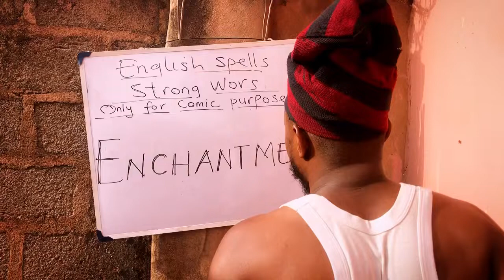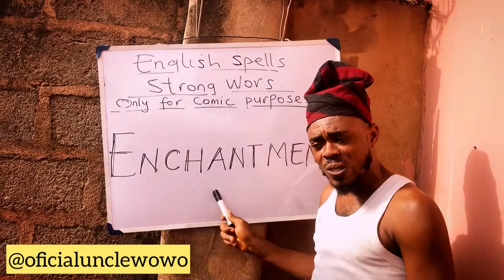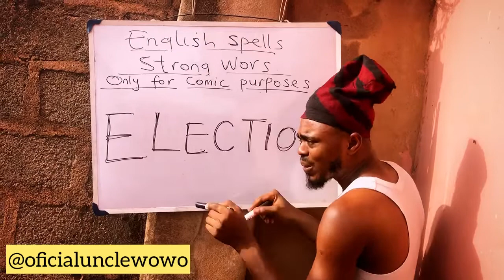Comicpro on Enchantment and Election 😂 😂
LAUGHTER OVERLOAD 😂 😂 the Endtime Teacher is at it again oooo